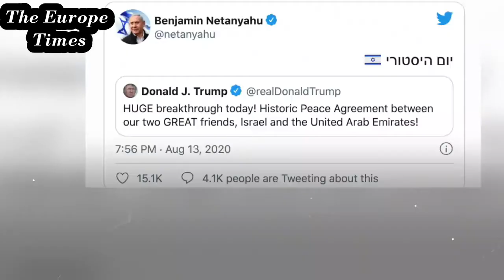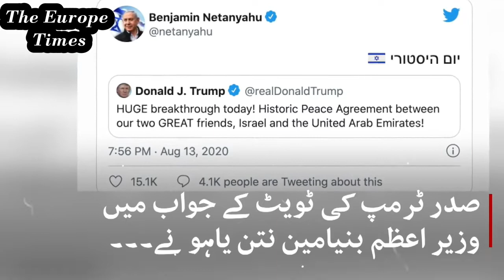Israel-UAE deal: Israelis and Palestinians react to historic agreement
Israel and the United Arab Emirates agree to normalise relations in a deal brokered by US President Donald Trump.

Israel and the United Arab Emirates (UAE) have reached a historic deal that will lead to a full normalisation of diplomatic relations between the two Middle Eastern nations

The deal came after a phone call between United States President Donald Trump, Israeli Prime Minister Benjamin Netanyahu and Sheikh Mohammed bin Zayed Al Nahyan, crown prince of Abu Dhabi.

The White House says the agreement will see Israel suspend its plans to annex Palestinian areas of the occupied West Bank

Israelis and Palestinians react to UAE deal

“We reject this conspiracy completely.” Palestinians criticise, while Israelis offer mixed reactions to the deal that will lead to a full normalisation of diplomatic relations between Israel and the UAE.